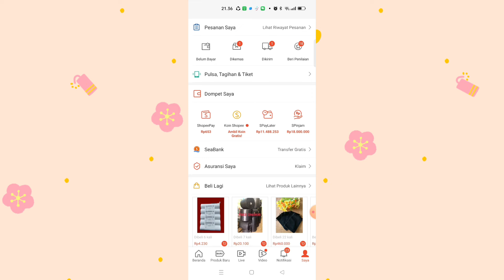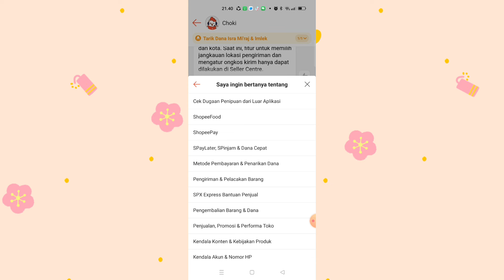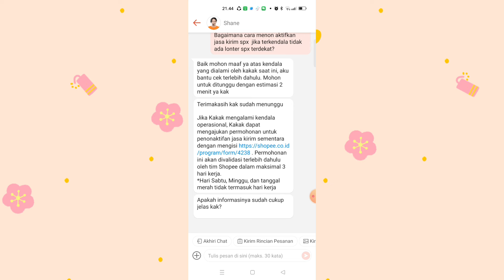MENGATASI KENDALA JASA KIRIM SPX / SHOPEE EXPRESS YANG TERLANJUR ADA ORDERAN|CARA MENON AKTIFKAN SPX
*daftar dropshiper / reseller produk kosmetik aku suplier tangan pertama
*wa khusus endorsement partner bukan untuk konsultasi online shop 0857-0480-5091

*finally aku launching brand aku sendiri "SA PARFUM"
Keuntungan gabung partner bisnis SA PARFUM
☑️Netto 35ml
☑️Ketahanan 15 jam
☑️Aroma 35 varian best seller dunia
☑️ Lengkap dengan hard box exclusive cocok untuk gift.
☑️Beli 2 free paperbag original SA. Parfume.
☑️packaging mewah dan simple dibawa kemana mana
☑️Harga lebih murah dari brand parfum kompetitor dikelasnya satuan only Rp. 80.000
☑️ Discount up to 50% untuk distributor, agen,reseller, dropshiper.
☑️ Toko olshop agent,distributor,reseller akan dipromosikan aktif dikonten youtube dan instagram.
☑️ Disiapkan materi promosi konten2 video, foto, dll.
☑️ Bisa resi otomatis
☑️Dibimbing jualan olshop (gabung grub wa)
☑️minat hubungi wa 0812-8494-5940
thanks buat kalian yang udah setia view
jika segala usaha sudah kalian lakukan tapi belum ada hasil sabar yaa semua butuh proses. jika hasilnya cepat berarti Allah mau kita memperbanyak syukur. jika hasilnya lambat berarti Allah mau kita banyak bersabar. jangan menyerah semangat❤️